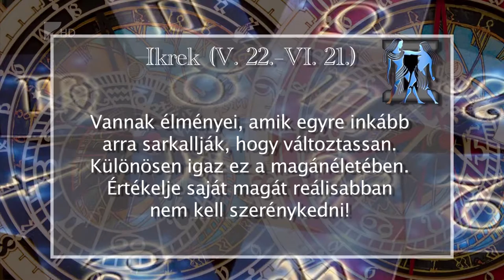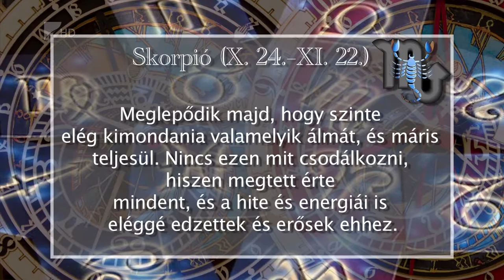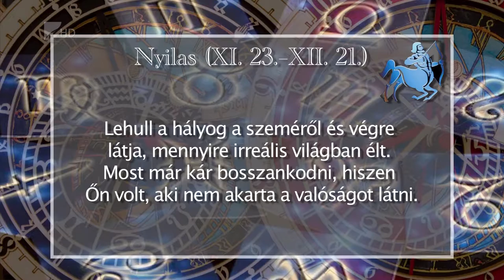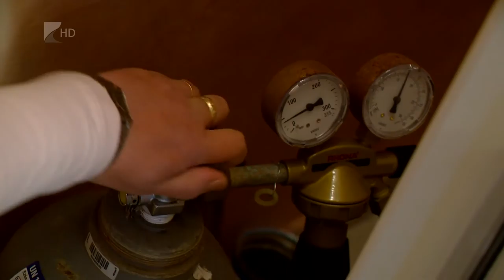Aszcendens 2016.06.22. - Kölcsey Tv